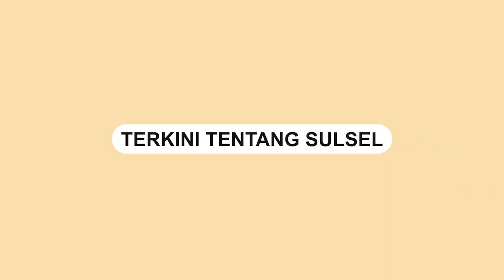Bentrok Terkait Sengketa Lahan Makassar, Kaca Mobil Rusak dan Macet Panjang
Dua kelompok terlibat bentrok di A.P Pettarani, sekitar kanal Maccini, Kota Makassar pada Jumat (3/3/2023) sore.

Bentrokan tersebut diduga dipicu oleh sengketa lahan antara kedua kelompok.

Akibat bentrokan tersebut, terjadi kemacetan panjang di lokasi kejadian.

Sejumlah aparat kepolisian pun diturunkan untuk memulihkan situasi dan meredakan ketegangan.

Dalam bentrokan tersebut, sebuah kaca mobil open kap juga diketahui mengalami kerusakan akibat terkena benda tumpul.

Namun, belum diketahui apakah ada korban jiwa atau luka-luka akibat insiden ini.

Hingga kini, pihak kepolisian masih melakukan penyelidikan lebih lanjut terkait insiden ini.
Video terkini dan terbaru..